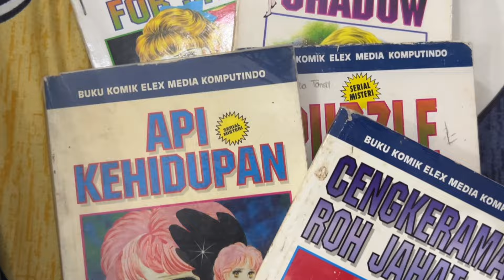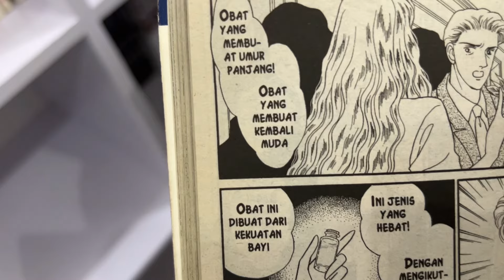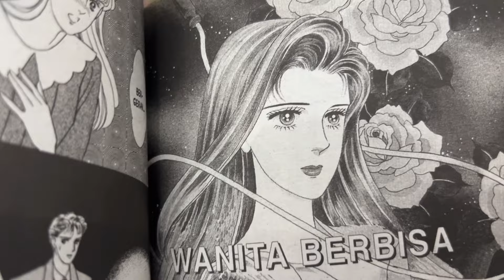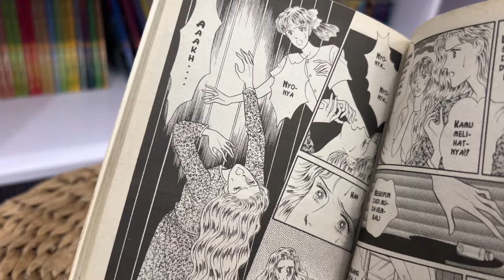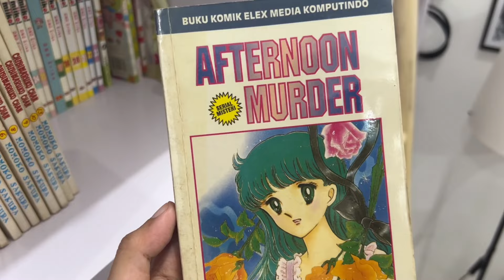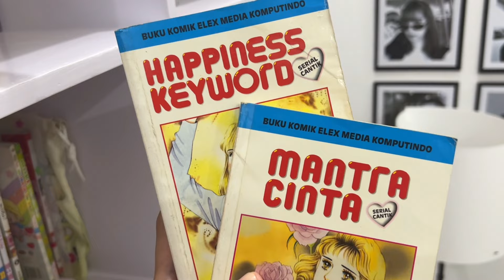Komik Serial Misteri Jadul